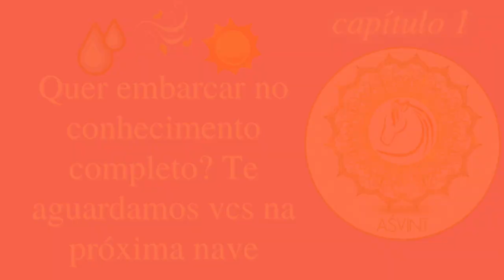E o Oscar do Rejuvenescimento Vai Para... (:aquele tipo de vídeo que só ganha quem ve inteirinho :)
Já conhece nosso site atualizado?
🌟 Transforme sua vida com o conhecimento profundo do Āyurveda! 🌿
Quer aprender mais sobre como o agni, ojas e a saúde metabólica podem impactar profundamente o seu bem-estar físico e emocional? Descubra os segredos de uma vida equilibrada, revitalizada e em harmonia com a natureza no nosso curso exclusivo!

Não perca a chance de adquirir ferramentas práticas para cuidar de si mesmo e viver com mais vitalidade e propósito! ✨

– *Aproveita e dá uma olhada tmbém nos nosso cursos de pos graduação:*

Tiago Namaste tem mais de 5.000 vídeos em āyurveda, yoga, jyotiṣa, saṃskṛtam e cultura vedica em um projeto educativo desde 15/12/2011 👏🏼

Se quiser nos APOIAR simbólicamente, Curta o vídeo e deixe Comentários pois eles contam!